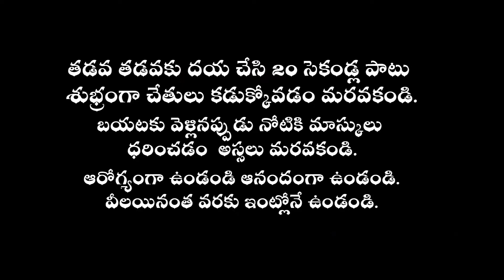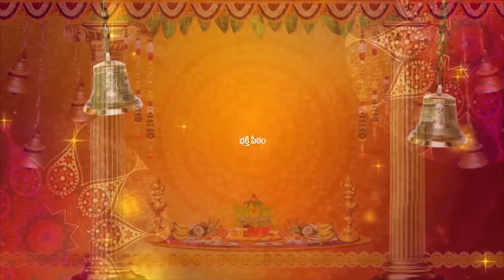మీనా రాశి ఫలాలు మే 2020 | Meena Rasi May 2020 | Astrology Predictions Telugu | Bhakthi Peetam